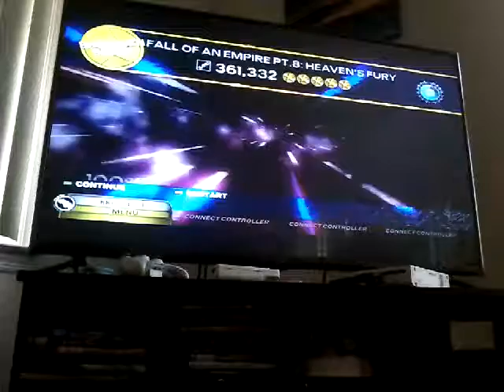This Is The Second Hardest Part To FC, In My Opinion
Song is Fall Of An Empire Part 8: Heavens Fury by The L-Train.
Part 1 is harder imo but this is insanely missable too. Solo 7 (technically solo 3 in this part) is very awkwardly charted and requires alt tapping for me.